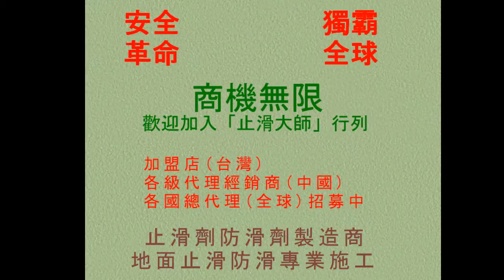520 石英磚地面大面積施工塗塗抹方法 photos